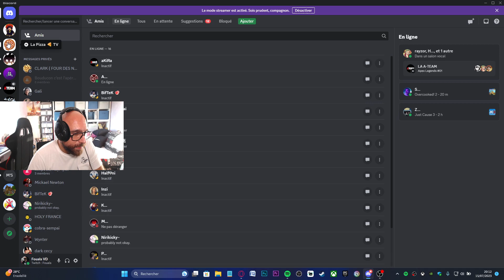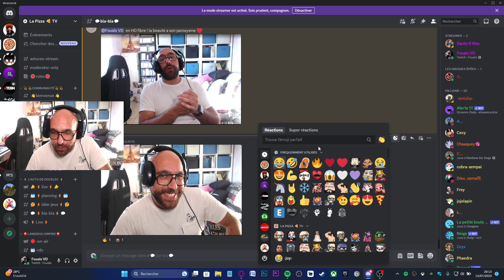VOD - Halo 2 Anniversary - Live sauvage avec la fibre #2